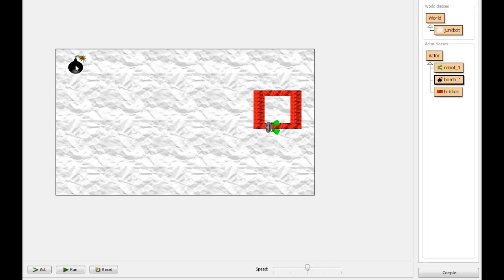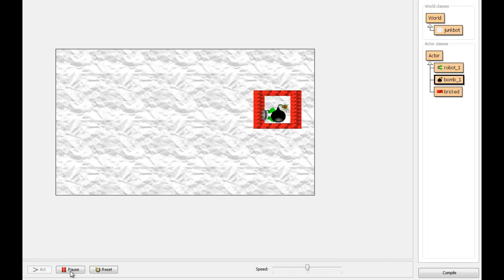Greenfoot - Robot-Bomb 1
Assignment - testing

Robot delivers bomb to square, however if the bomb is against the left, right and bottom of the screen the robot can not bring it away from the edge, however if it is at the top the robot can.

Song: Robot Fight - Toto (Dune Soundtrack)